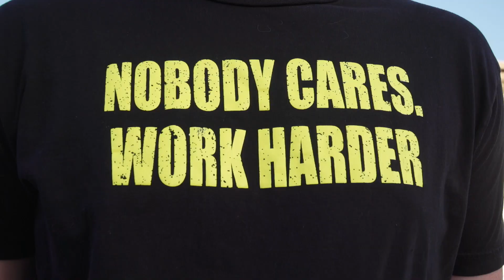Camp Chronicles: El Dorado Football 2020-21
Take an inside look at how El Dorado prepares for a practice in the COVID-19 era. The Golden Hawks hold practice at night, because their girls lacrosse team played earlier that day. Follow head coach Zack LaMonda from installing light generators around the field, to introducing his new talented group of seniors. Video by Jonathan Khamis, for Camp Chronicles.